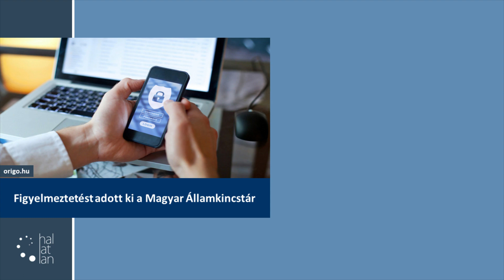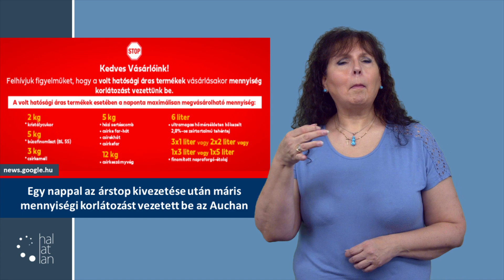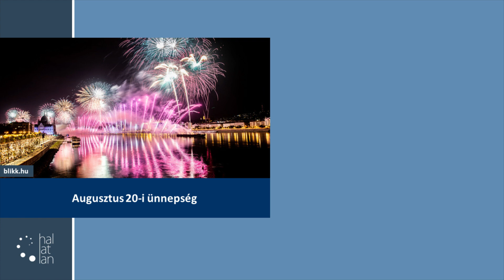Ez történt a héten 2023. július 31 - augusztus 6